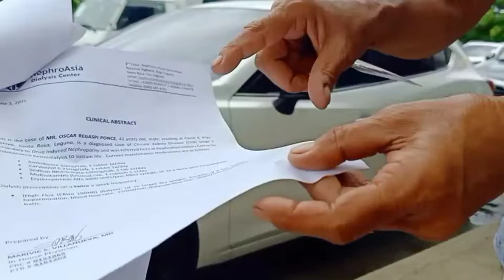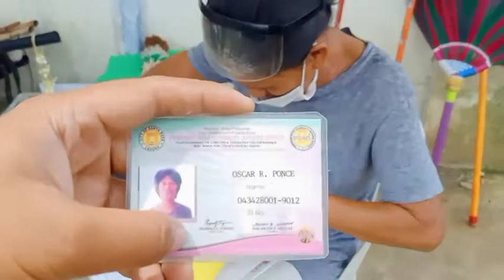ANO ANG KAYA MONG GAWIN PARA SA IYONG ANAK NA MAY MALUBHANG KARAMDAMAN?KEDNEYFAILURE#KUYALEOCARES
Sa mga nais pong tumuling kay nanay magmensahi lamang po kayu sa aking official facebook page @kuyaleocares

o kya nman po ay tumawag sa aking numero👉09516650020👈
G cash no.☝️☝️☝️☝️☝️
Leonel Orendain